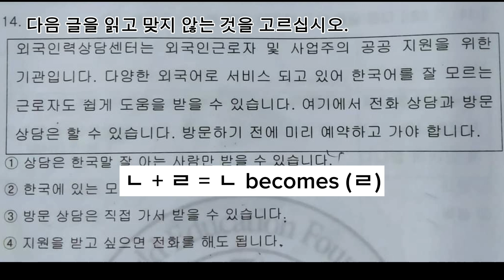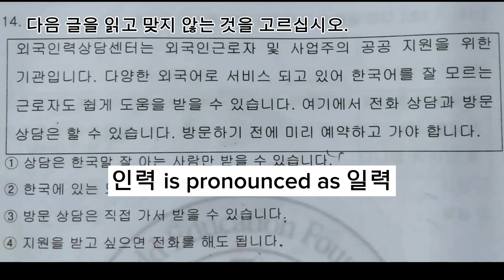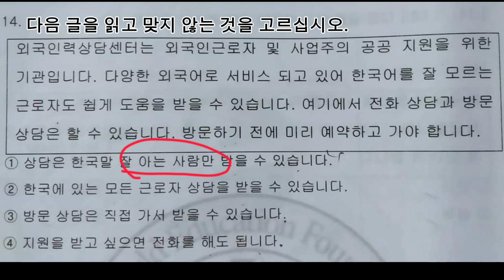EPS-TOPIK MODEL QUESTION #17 (PARAGRAPH DETAILED DISCUSSION)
This video series is intended for EPS-KOREA aspirants who plan to take the EPS-TOPIK exam.

This includes content from actual EPS-TOPIK examination. This focuses more long paragraph type of questions

EPS TOPIK exam is a Korean language test which is required by the Korean Government.